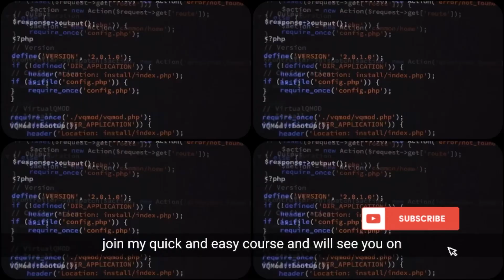Escape the 9-5 grind: MAKE a FORTUNE on Fiverr no Experience required!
This is an intro video to my free course here on YouTube about the freelance website Fiverr that will teach you how to be successful and make $100-300 dollars an hour as a freelancer on Fiverr!  This is the real deal taught by an experienced entrepreneur with an Executive MBA!

In this video series, I'll teach you the hidden formula for making money on Fiverr! One of the best entrepreneur hacks!

If you're looking for tips on how to make money online, then this video is for you! In it, I'll teach you the secret formula for success on Fiverr. This formula will help you get started quickly and make money quickly, without spending hours browsing listings! So if you're ready to make some money on Fiverr, then watch this video and learn the secret formula for success

We'll show you how to find and target your niche on Fiverr, as well as how to create effective gigs  that people will love. After watching this video, series you'll have everything you need to start making money on Fiverr today!